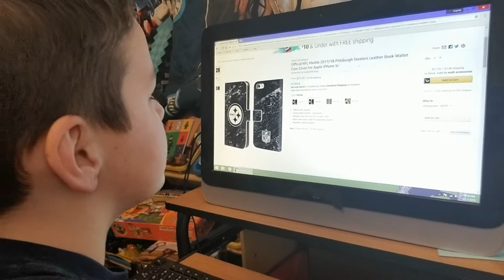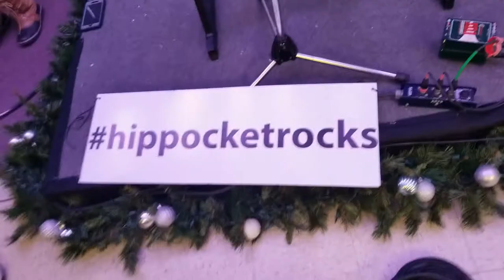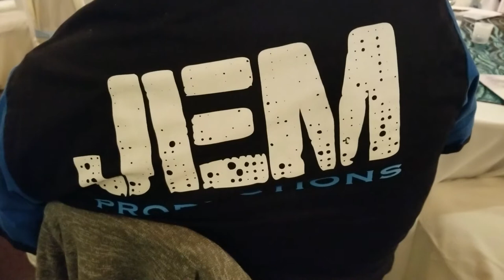Gig Vlog #38 Hip Pocket Snow Ball Dance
February 17th with Hip Pocket.
Langlade Cty Fundraiser snow ball dance